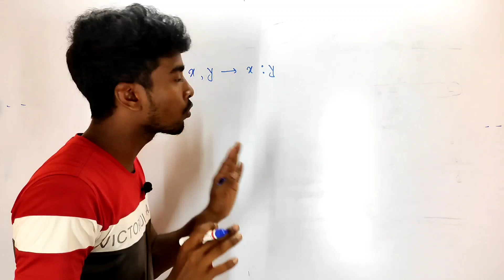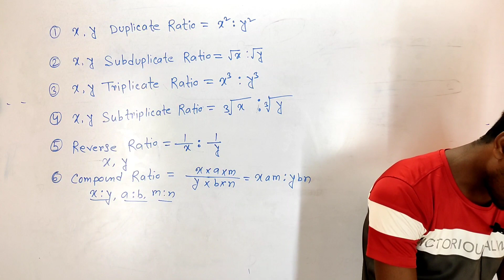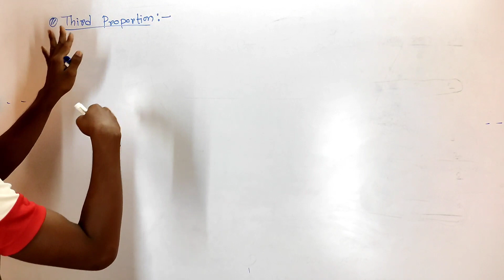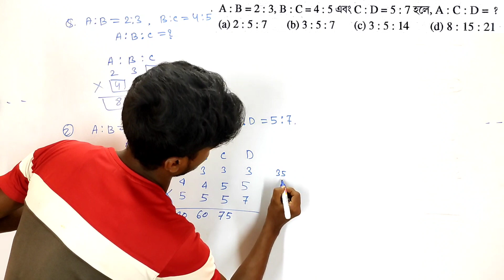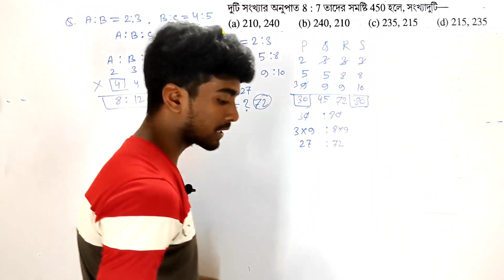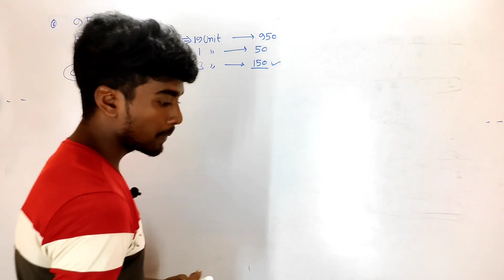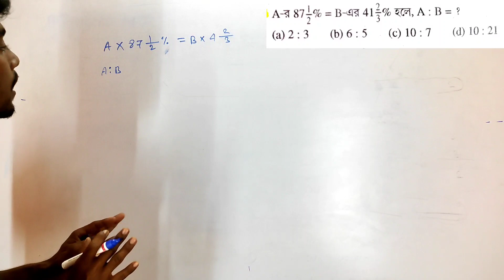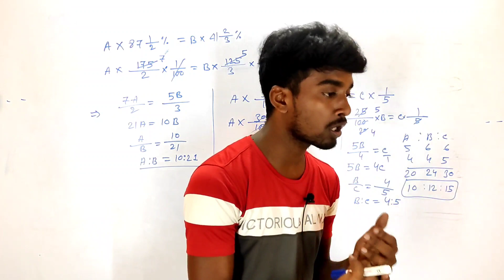WBP Special MATH Class―অনুপাত ও সমানুপাত ক্লাস-1 || Basic Concept + Practice Class for WBP Exam.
Hello Friends―
আজকের এই ক্লাসটিতে সম্পূর্ণ অনুপাত ও সমানুপাত এর Concept ও সাথে Practice করেছি। তো ভিডিওটি খুব গুরুত্বপূর্ণ একটা ভিডিও। অবশ্যই শেষ পর্যন্ত দেখো আর যদি কোনো রকম কোনো প্রশ্ন থেকে থাকে তো COMMENT করো আমি প্রত্যেকটা COMMENT এর উত্তর দেওয়ার চেষ্টা করবো।

WBP Excise 2019
WBP Jail Police 2019

➡️Crack Police Service Book এর pdf টির দাম কমানো হয়েছে তোমাদের উদ্যেশে মাত্র 30টাকা।

📌 Result Focus.
@Result Focus WBP_Math_Class.

@Result Focus